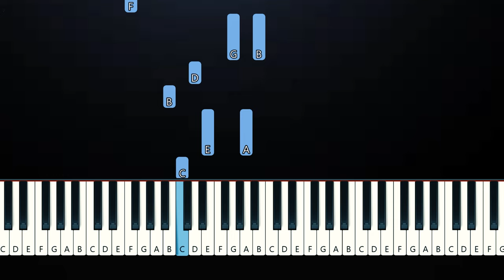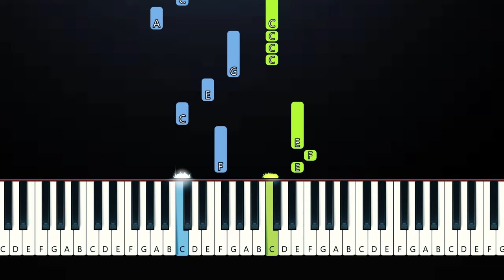Zach Bryan - Pink Skies (Piano Tutorial)